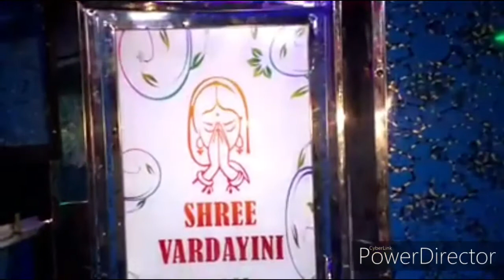a complete sleeper bus.....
a couple coach... again